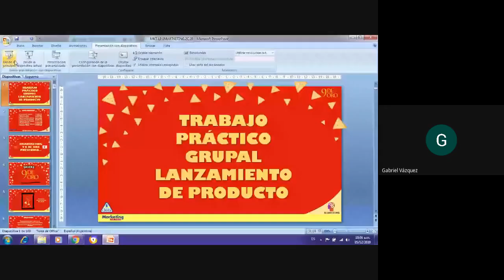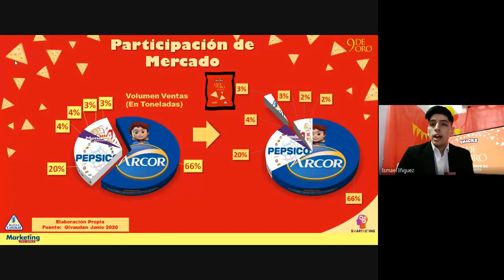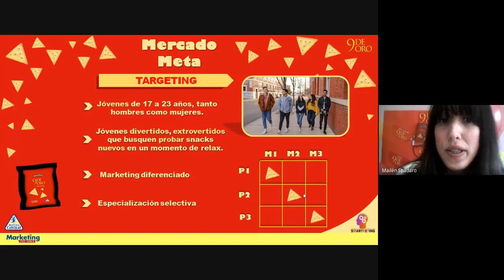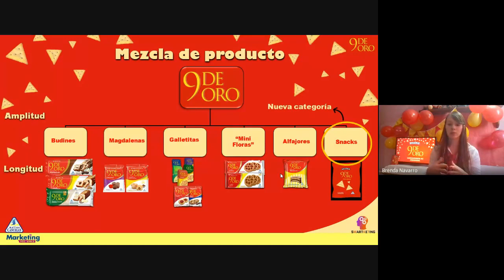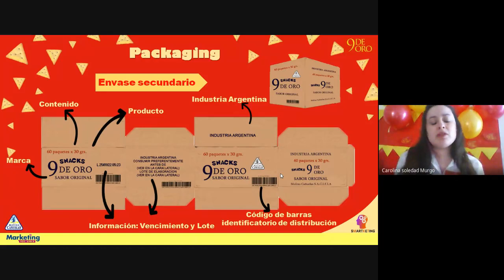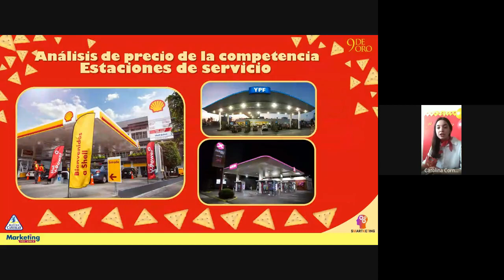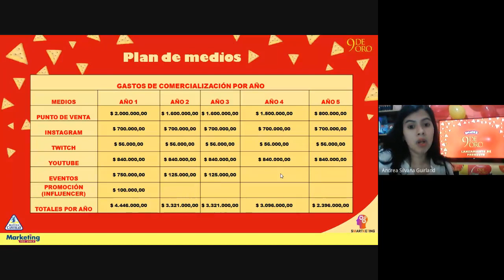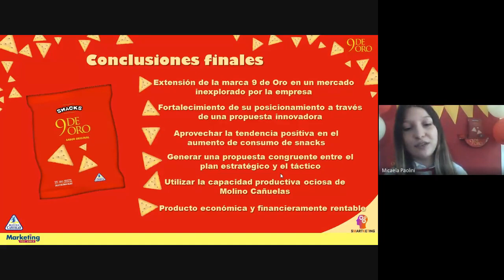MKT LP SMARTKETING 5 12 20